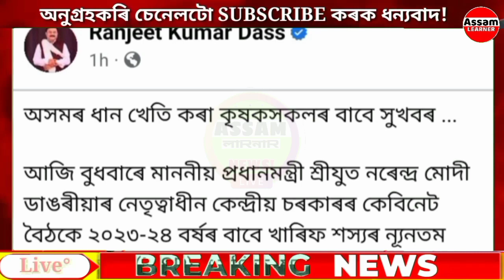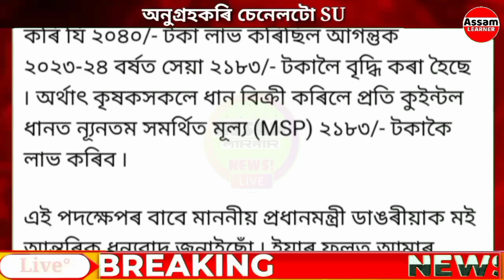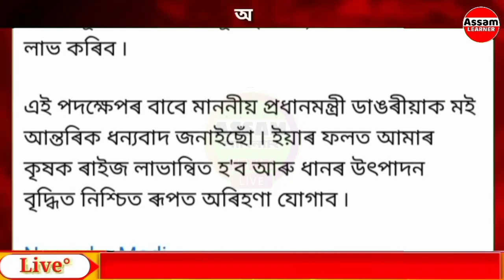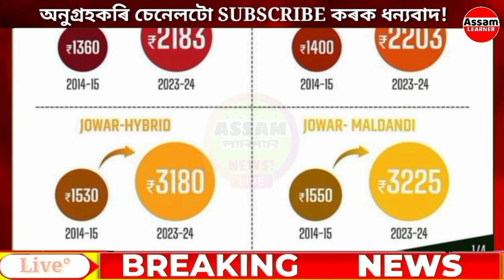Today Assamese Breaking News, Agriculture Farmer New Scheme 2023 Assam, New Asoni For Farmer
Video Coverage:-
Assam Poor Payment In Bank Account
Assam Agriculture Family Get Money
Assam People Low Earning Help By Govt
Assamese News Today
Assamese News Today 9 June 2023
Assamese News Today Live
Assamese News Today 9 June
Assamese News Today Episode
Assamese News Today Dy365
Assam Sarkari Asoni
Jio Tag House In Assam
Assam Sarkari Loan Scheme
Assam Agriculture Equipment Scheme
Assam Sarkari Student loan

Thank For Visit. Assam_Learner
From Goalpara (Assam)